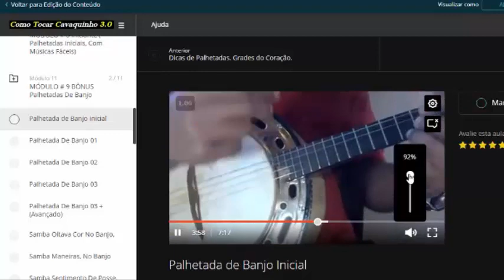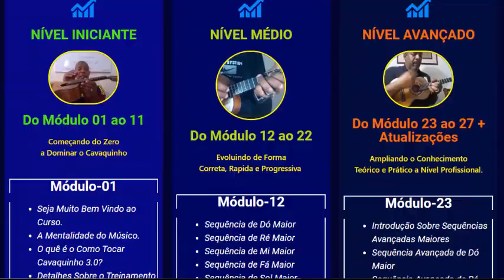QUER APRENDER TOCAR CAVAQUINHO DE FORMA SIMPLES, RÁPIDA E OBJETIVA?!. SAIBA COMO | XODÓ DO CAVACO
NOVO CURSO COMO TOCAR CAVAQUINHO 3.0 Completo

Curso de cavaquinho online COMPLETO e ATUALIZADO. Que tem como principal objetivo ensinar a arte de tocar cavaquinho de forma clara e direta. Com aulas dinâmicas passo a passo na teoria e na prática para que o aluno, compreenda, execute e evolua rapidamente.

O método de ensino é comprovado e já é utilizado por milhares de alunos que não sabiam nada, ou quase nada sobre cavaquinho. E em poucos meses realizaram o sonho de tocar cavaquinho com perfeição.

Tudo Sobre o Cavaquinho e o Universo Musical.
Dicas para boa evolução nos estudos de Cavaquinho
Como trocar as cordas do Cavaquinho.
Afinando o Cavaquinho
O quê é MÚSICA Teoria
Conhecendo o instrumento na prática
Posição das mãos, dedos e palheta
Harmonia, melodia e ritmo
Notas e escalas
Escala cromática
Pedagogia do Cavaco
Escala numérica
Exercícios para os dedos
Todas escalas maiores
Todas escalas menores
Solos, duetos, tríades e tétrades
Introdução sobre palhetadas de Cavaquinho ( Teoria)
Todos circulares ou quadradinhos maiores
Todos circulares ou quadradinhos menores
Palhetadas iniciais, com músicas fáceis
Palhetada inicial (Partido Alto)
Palhetada básica de (samba e pagode)
Palhetada de calangueado
Palhetada de samba e pagode (Floreado)
Palhetada de samba enredo
Palhetada de samba rock
Palhetada de swing e balanço
Palhetada de axé music
Palhetada de marchinha de carnaval
Palhetadas e repicadas de banjo
Todas sequências maiores naturais
Todas sequências menores naturais
Sequências maiores avançadas (Dissonantes)
Sequências menores avançadas (Dissonantes)
Campos harmônicos maiores
Campos harmônicos menores
O que são Relativos.
72 Combinações harmônicas maiores
27 Combinações harmônicas menores
Desenvolvendo a percepção
Tudo isso e muito mais, PASSO A PASSO (E NA PRÁTICA)